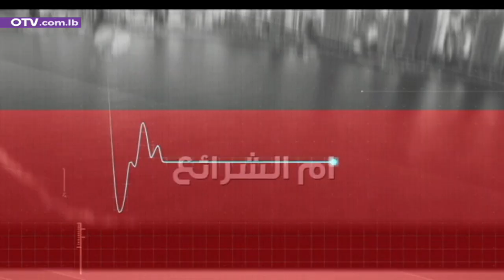شابات وشباب التيار الوطني ونظرتهم للبنان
نبض بيروت مع الناشطين في قطاع الشباب في التيار الوطني الحر زينة سلامة ويوسف جبران